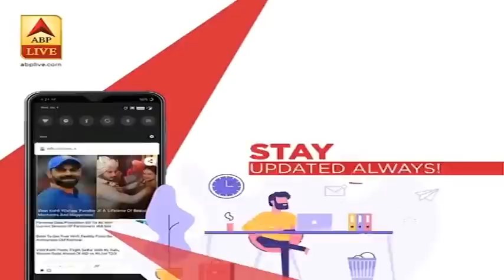Hyderabad में फिर हुई बारिश, सड़कों पर जलजमाव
हैदराबाद के पुराने शहर के इलाके में आज शाम से ही फिर से मूसलाधार बारिश शुरू हो चुकी है. चंद्रायनगुट्टा इलाके के बाबानगर में भारी बारिश हो रही है. सड़क के ऊपर पानी का तेज बहाव है, दोपहिया वाहन, ऑटो पानी में बहने लगे हैं.